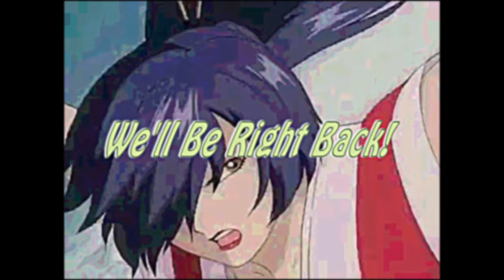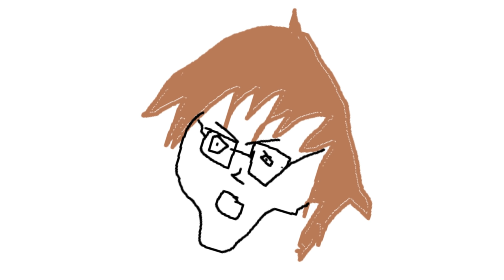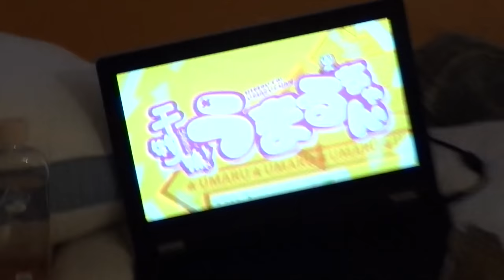Should you watch: Himouto! Umaru-chan?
Welcome to the 26th episode of 'Should you watch?' with me, DEMOLITION D+. That means if 'Should you watch?' were Evangelion we'd all be kind of confused. That means if this were Cowboy Bebop we'd all be crying right now. That means if this were Samurai Champloo we'd all be crying and then go "oh nevermind" right now.

Hey do you like autistic hamsters.

Kakushinteki☆Metamaruphose! (Himouto! Umaru-chan OP)
Himouto! Umaru-chan ED
Sax Quartet by The Seatbelts
Zero Option by Luviia

All I did was edit it together. The anime during the beginning segment was Honoo no Labyrinth. The "THAT FUCKING FAGGOT" scene is from Wes Anderson's Grand Budapest Hotel which is a great movie. The black preacher guy at the end is from this . The FUN ACTIVATED anime is Angel Cop. It's alright.

On the next episode I'll be reviewing the floor of a football locker room.